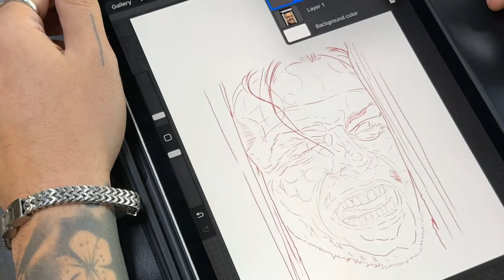Realistic Portrait Tattoo Time Lapse Jack Nicholson, The Shining, Part One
first part of the work process on this portrait, Jack Nicholson in The Shining,

primera parte del proceso de trabajo en este retrato , Jack Nicholson en la pelicula el resplandor